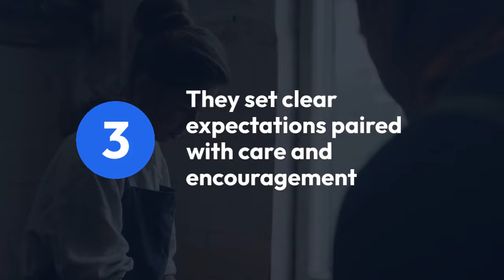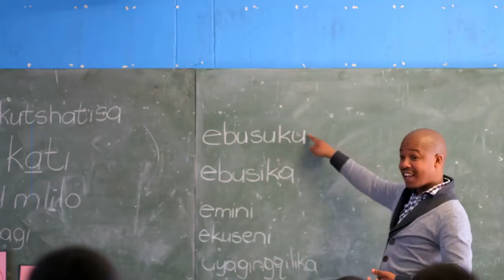5 HABITS OF INSPIRING TEACHERS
Great teachers don't just teach content, they ignite minds and uplift hearts. By modelling compassion, curiosity, and wisdom, they help students maximize their potential.
Here are 5 key practices of life-changing teachers:
First, they get to know their students deeply as individuals.
Second, they stay humble and reflective when they receive feedbacks.
Third, they set clear expectations paired with care and encouragement.
Fourth, they keep learning and evolving new methods.
Fifth, they lead by example in facing change with resilience.
Dear Teachers, students never outgrow their need for inspiration. Nurture their self-belief, critical thinking and compassion. Celebrate their progress while challenging further growth. Your influence touches generations. Teach boldly from the heart.